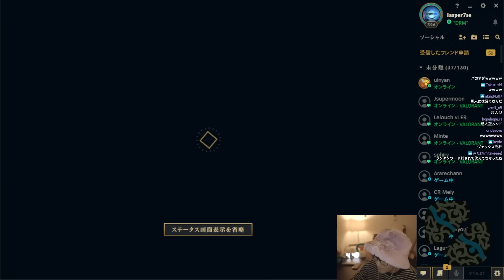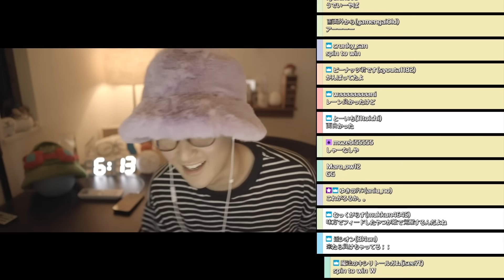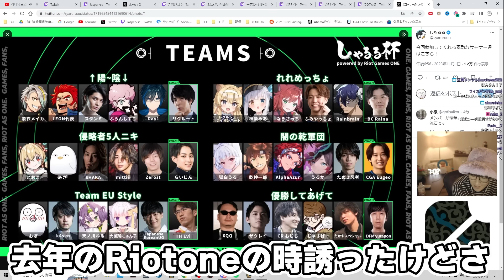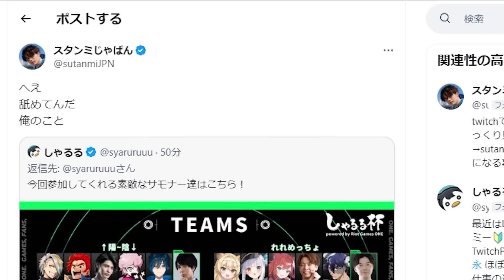LoL - 久しぶりのLoLイベントしゃるる杯に向けて参加者たちのクリップを見るじゃすぱー